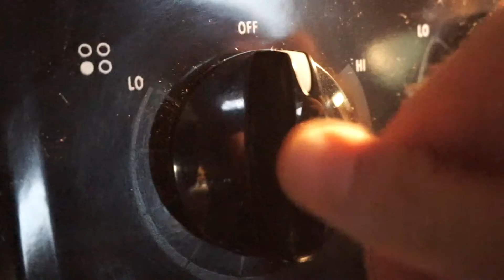SOME WELL-DESERVED SOUP | 11.18.15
It was a bit of a long day, filled with getting things in order, for both our everyday lives and our YouTube channels. But we got through it, and then Philip fixed us up some Italian Wedding Soup to finish off the day. Yum!